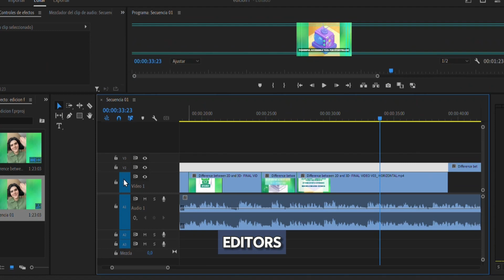Learn how to edit a video in Spanish with Flocksy!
Flocksy motion graphics artist Lucia shows us how she put this illustration video together in Spanish in our latest behind-the-scenes video! Flocksy creatives like Lucia can make your video editing sharp, too!